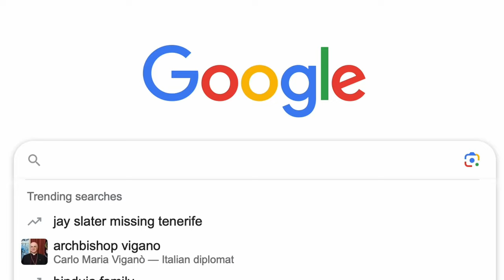Review Sandal Jepit Swallow Upgrades– PR #11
Sudah bosan dengan sandal jepit Swallow? Sandal jepit putus atau rusak? Sedang mencari sandal jepit terbaik selain Ando?
Berikut ini Papi berikan tiga sandal jepit karet terbaik (tapi bukan Havaianas, karena kita mencari sandal jepit termurah) dengan review sandal jepit Konnichiwa, review sandal jepit Zuma dan review sandal jepit Fipper. Varian sandal jepit wanita dan sandal jepit anak juga tersedia di 3 merek ini.

🛒 Link belanja:
⦿ Sendal Jepit Unisex Konichiwa Great Wave

Konten-konten yang ada di channel Papi Yuda (yudcp) adalah:
- Papi Teaches (PT), playlist tutorial dan cara-cara.
- Papi Reviews (PR), Papi review dan rekomendasi barang-barang di rumah dan di badan.
- Papi Explains (PE), Papi jelasin sesuatu dengan sederhana.